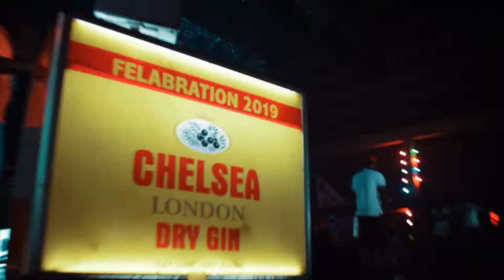DAY 1 OF CHELSEA LONDON DRY GIN @ FELABRATION '19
DAY 1 OF CHELSEA LONDON DRY GIN @ FELABRATION 2019 LIVE FROM AFRIKA SHRINE